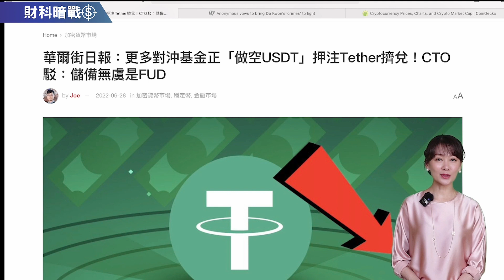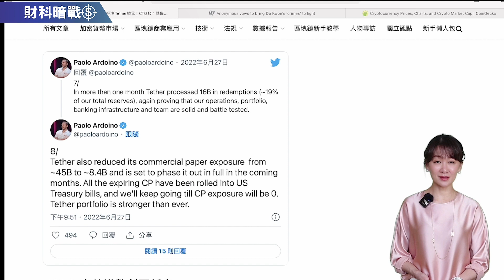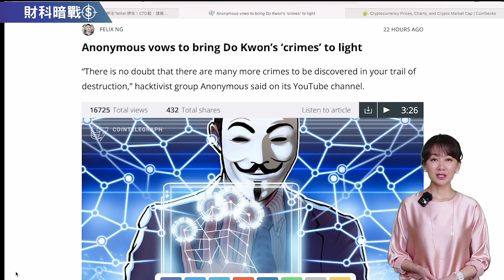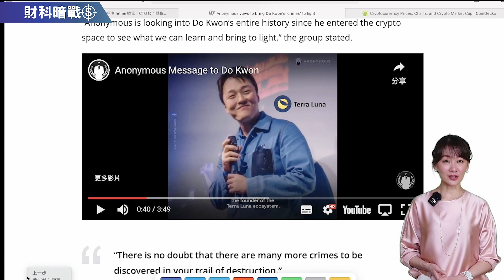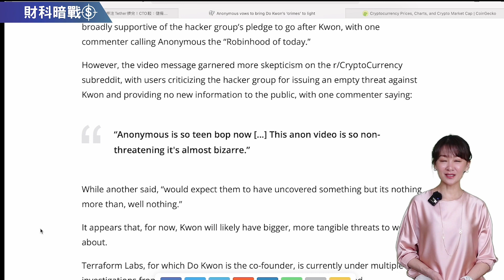《小V陪你聊幣圈》國語版 28/06/2022 警告！更多對衝基金加入做空USDT! （按CC看中文字幕）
新聞來源
#  對衝基金做空USDT